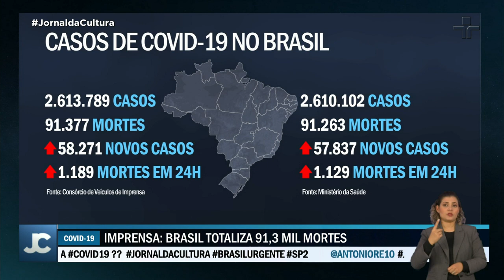Após anunciar estar curado da Covid-19, Bolsonaro visita cidades da Bahia e do Piauí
Já a primeira-dama Michelle Bolsonaro anunciou que está com a Covid-19. Em nota, a Secretaria de Comunicação da Presidência informou que Michelle apresenta bom estado de saúde e que vai seguir todos os protocolos estabelecidos.